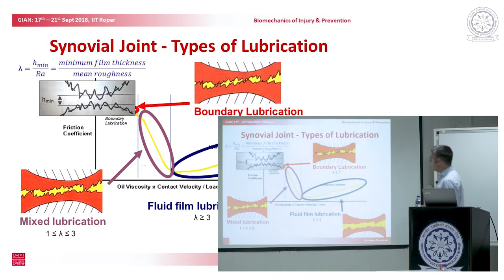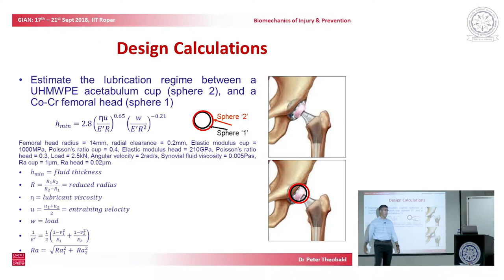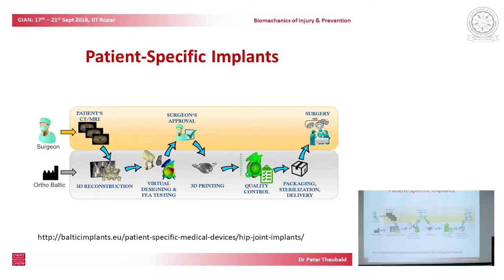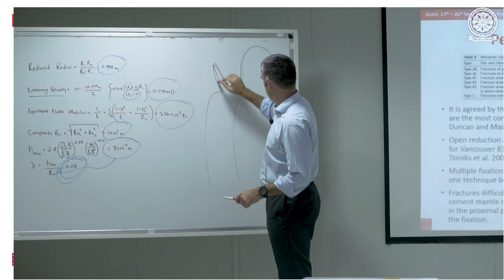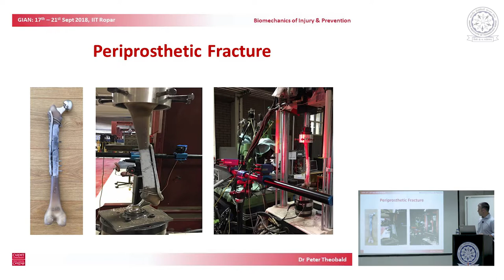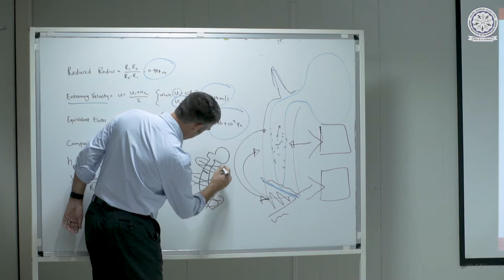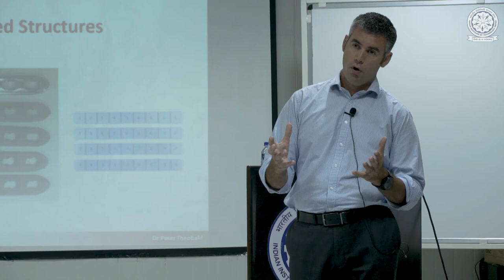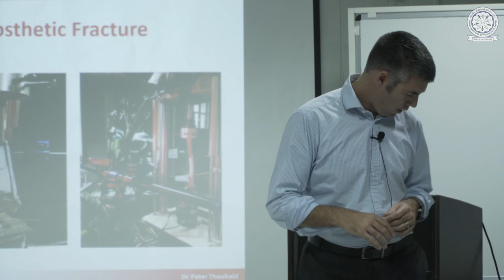GIAN 171010L01 Biomechanics of Injury & Prevention 13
Gian Course IIT Ropar 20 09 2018 Part 2